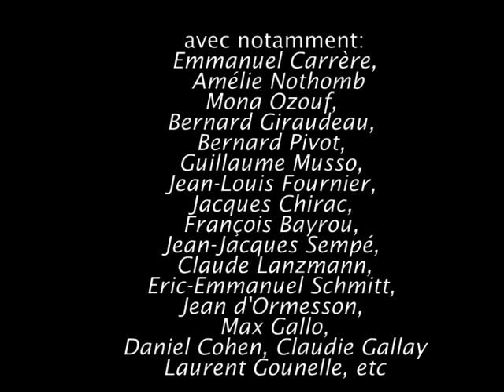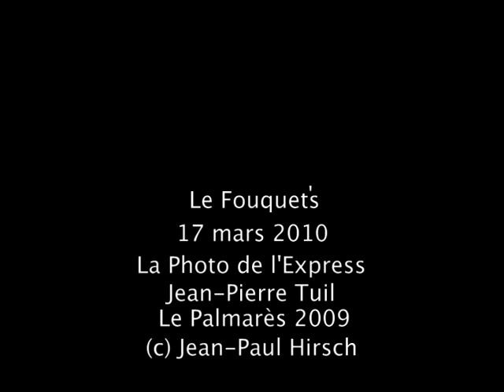La Photo de l'Express Palmarès 2009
Palmarès des meilleures ventes de livres en 2009."La Photo de l'Express" (2010) avec notamment  Emmanuel Carrère, Amélie Nothomb, Bernard Giraudeau, Mona Ozouf, Jean d'Ormesson, Jacques Chirac, François Bayrou, Claudie Gallay, Jean-Jacques Sempé, Laurent Gounelle, Claude Lanzmann, Max Gallo, Eric-Emmanuel Schmitt, Daniel Cohen, Bernard Pivot, Guillaume Musso,  Jean-Pierre Tuil. Au Fouquet's Paris le 17 mars 2010